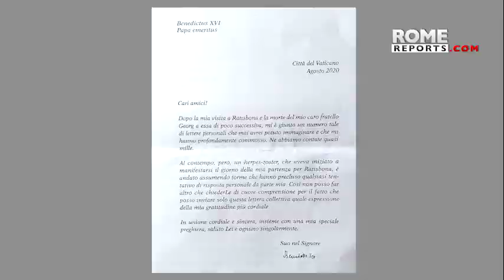Benedict XVI "moved" by affection he received after death of his brother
If you want to know more about his life, you can watch the documentary "Benedict XVI: in honor of Truth",

[NEWS DESCRIPTION]